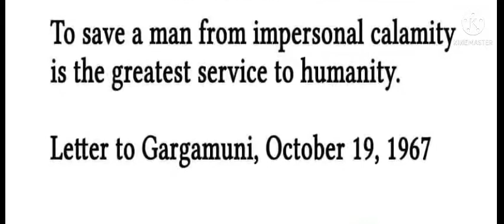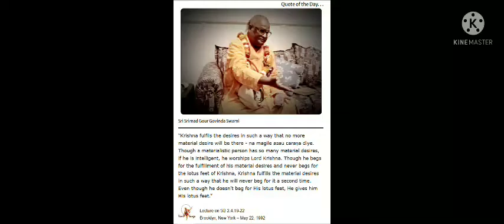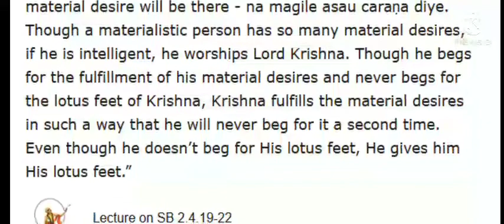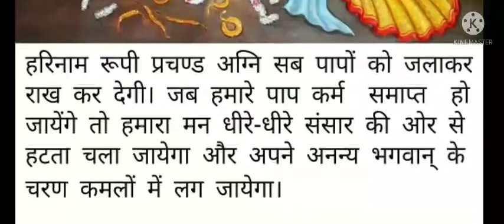Of course, those who have no knowledge, they may think that these are all stories. No, they are not